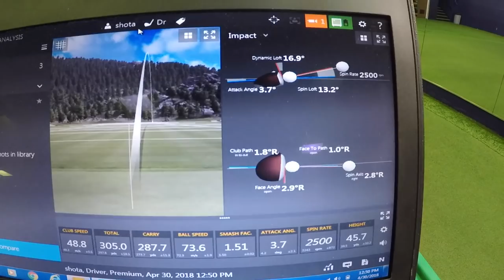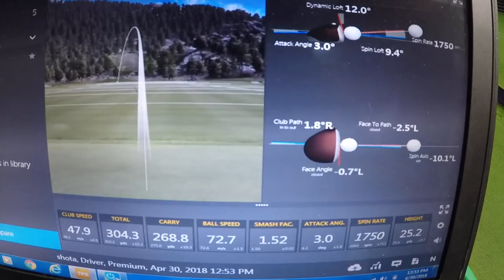松山英樹みたいに打ってみたら〇〇な結果に！！swing like Hideki Matsuyama